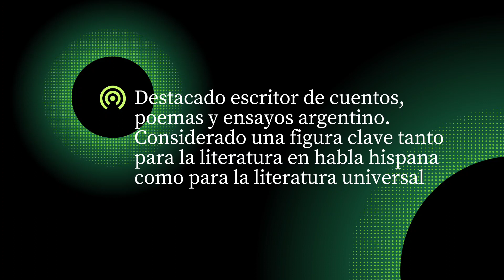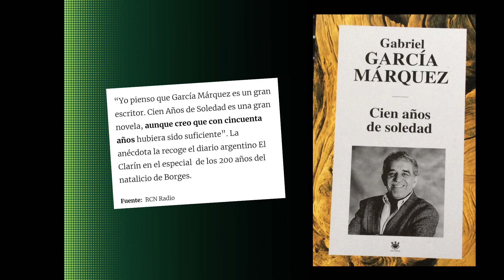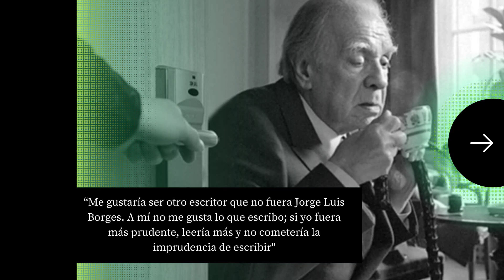Conoce al emblemático escritor Jorge Luis Borges